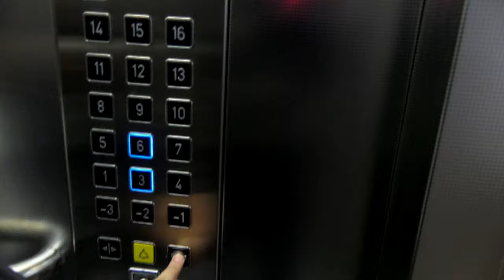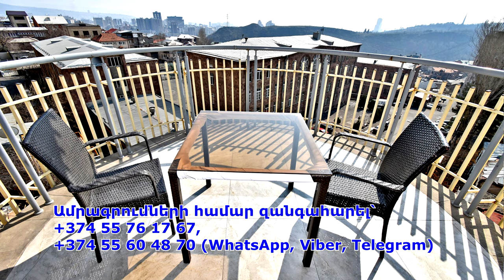Արցախահայե՛ր, ձեզ խաբել են ու այս օրին են հասցրել, հիմա էլ քաղաքական զոհ չդառնաք. Իսրայելյան